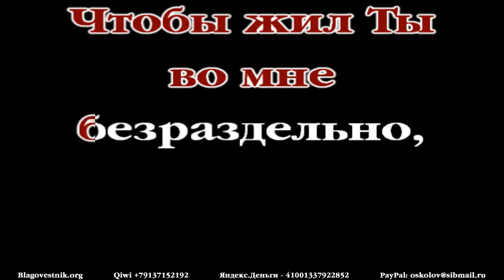Караоке плюс. 04. Научи меня, Боже, молиться. (Мужской хор - а капелла)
Пение мужского хора - а капелла. Видео оформлены в формате "караоке плюс".
04. Научи меня, Боже, молиться.